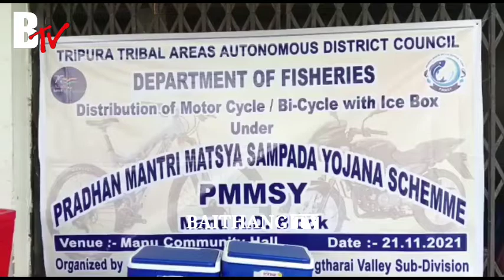RORLD FISHERIES DAY NO RUGWI BICYCLE, BIKE TEI 100 NET BAKHA PMMSY || LONGTRAI VALLEY